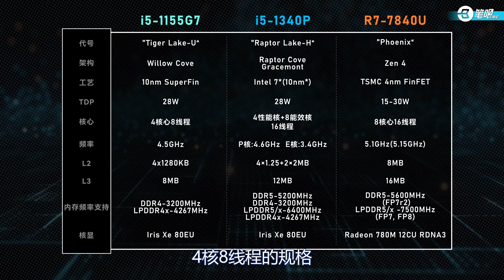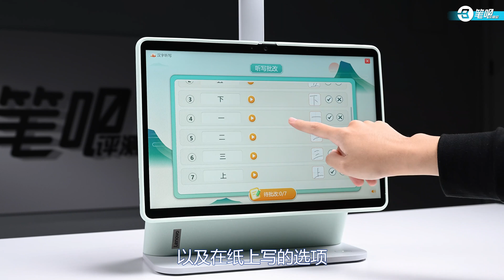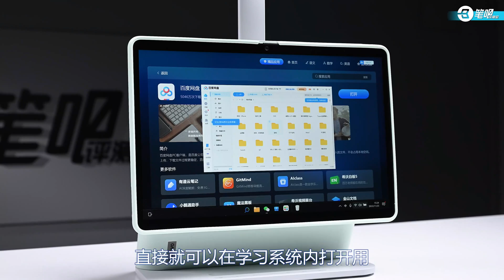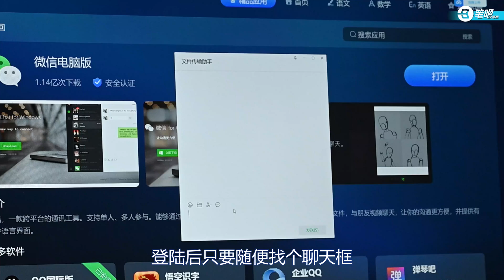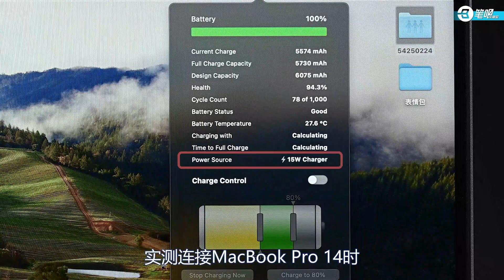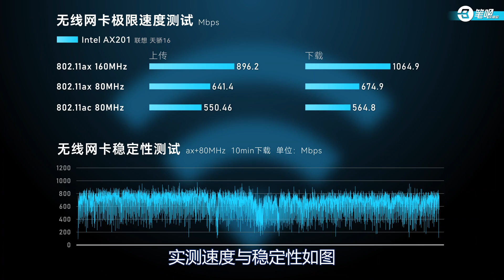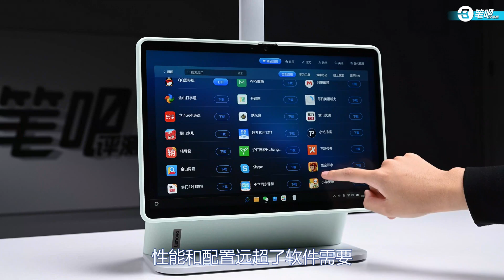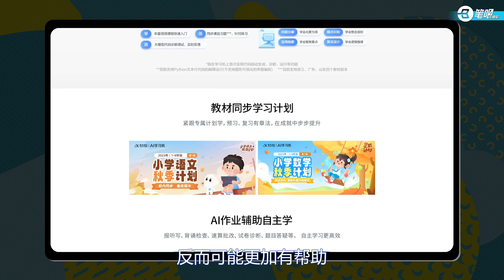這臺學習機，竟然能學習？ 聯想天驕16學習一體機趣味評測 | 笔吧评测室